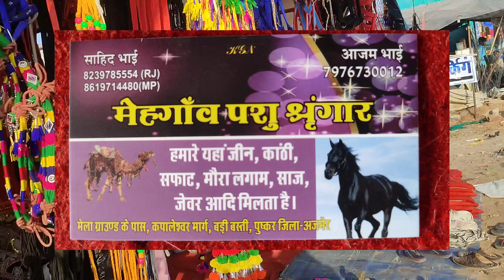Pushkar Mele Me Mil Raha Hai Saaj Aur Singar Ka Saman | Pushkar Mela 2022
Pushkar Mela 2022 saddle shop

saaj ki dukan pushkar 2022 mela

PUSHKAR HORSE MARKET

PUSHKAR MANDI 2022

NUKRA GHODA, MARWARI GHODA, PUNJABI GHODA, SINDHI GHODA, KATHIYAWADI GHODA, ENGLISH GHODA, THOROUGH BRED, ZANSKARI HORSE, PONY HORSE,

AZHAR SHAIKH INDIAN

Indian Traveller Azhar

Azhar Shaikh Palghar

Watch Dubai Trip